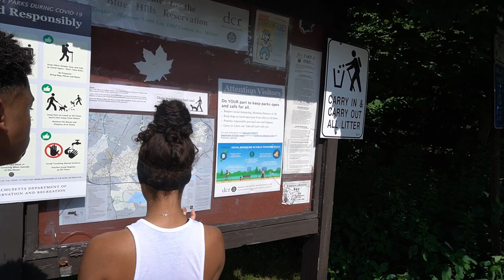Hiking With Friends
07/02/2020
Hiking
Blue Hills

Gear:
Sony A6100 w/ Kit lenses